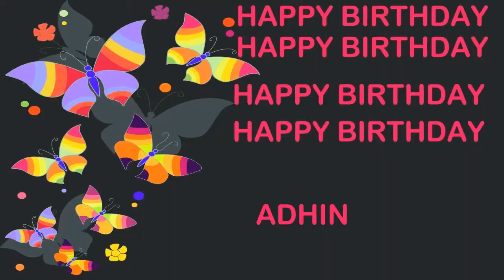Adhin Birthday Postcards & Postales - Happy Birthday